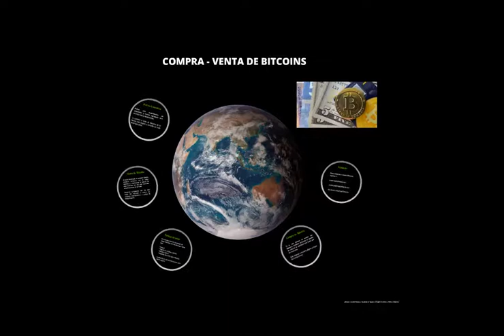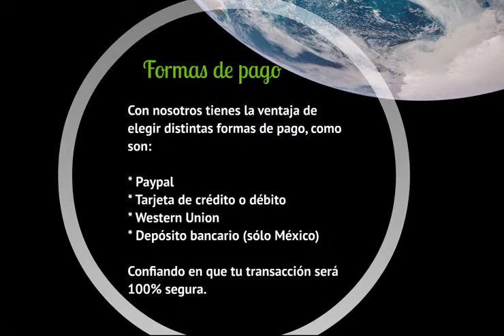Comprar y vender Bitcoins de la manera más segura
Compra y vende Bitcoins facilmente y con varias formas de pago